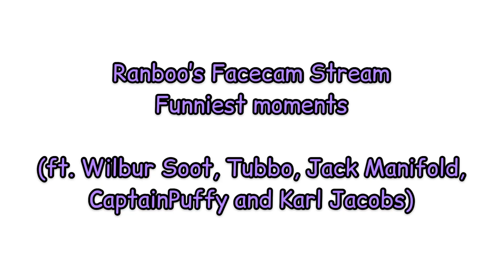Ranboo plays Jackbox on his facecam stream! (ft. Wilbur Soot, Tubbo, Jack Manifold, Puffy and Karl)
Hey
Hope you guys enjoyed the video! I try to upload videos everyday, (except for yesterday bc of school, I’m trying to get used to my new schedule) but yeah, it would really mean a lot if you could subscribe